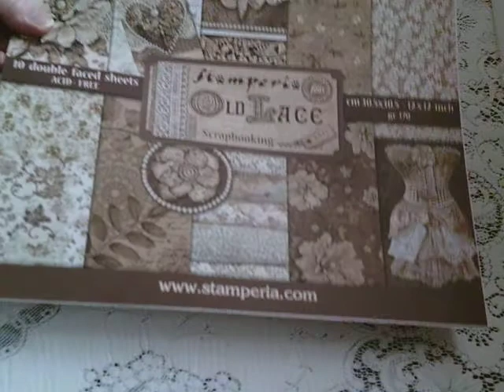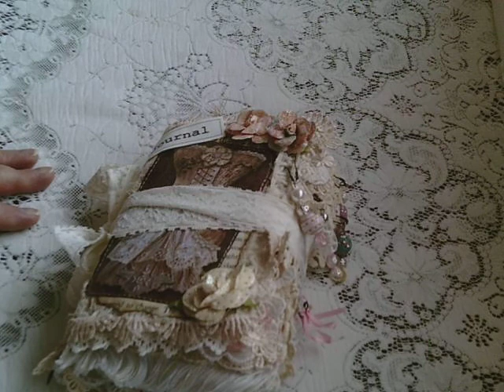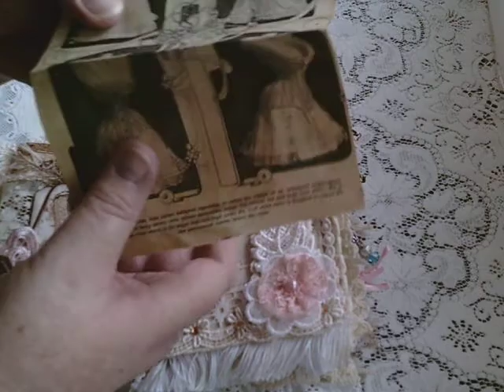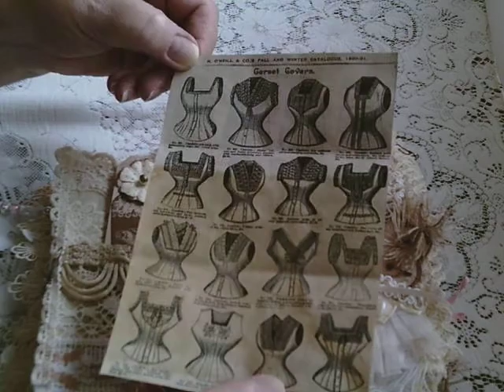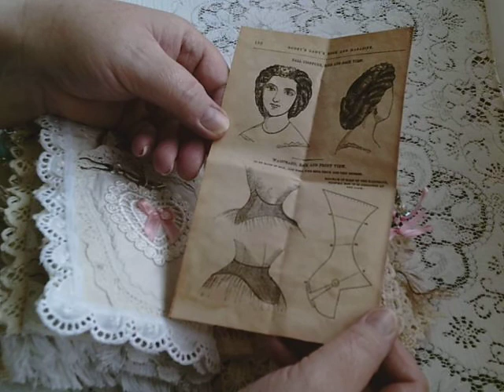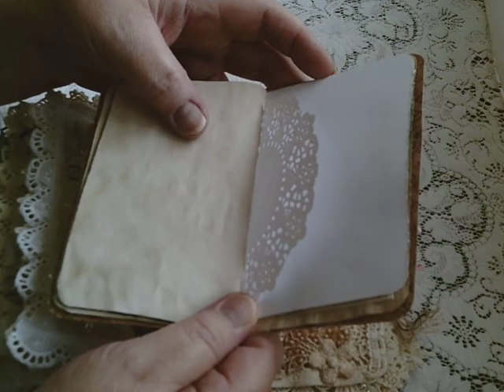'Old Lace' Journal *SOLD*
The journal measures 6 ins x 4 ins without the various lace trims.  It has an approx. 1 inch spine.
The 3 booklets measure 5 3/4 ins x 3 1/2 ins and have 24 pages in each of them.
Please state which country you would like the journal shipped to so I can work out the cost of shipping.